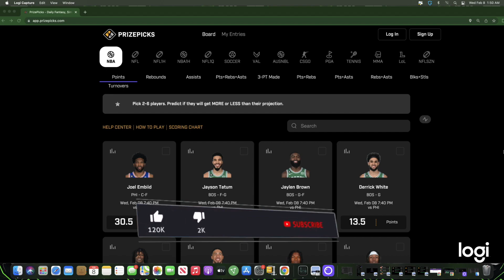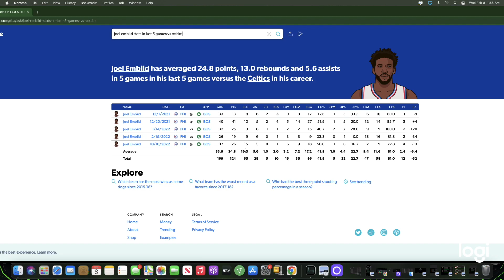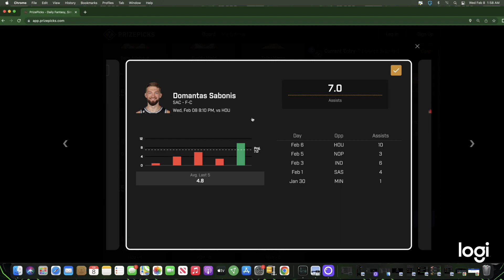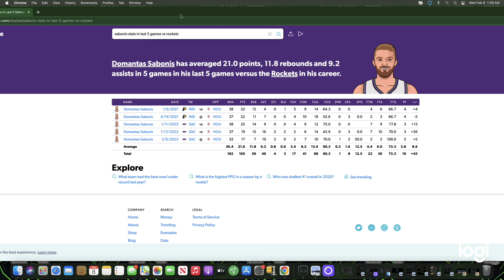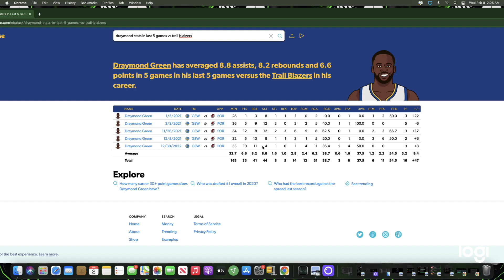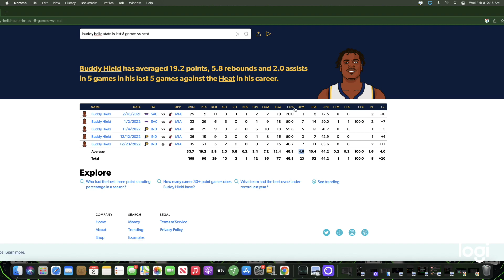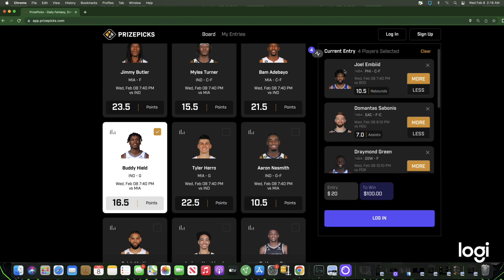PrizePicks NBA Best Player Props And Bets For Today Feb 8th(2/8/2023)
Socials
Snap Charles2Sickyt

Beat Maker
BEATZ USED-JAMMY BEATZ

Chapters
Intro 0:00
Premium & Discord
Recap
Picks
Ending